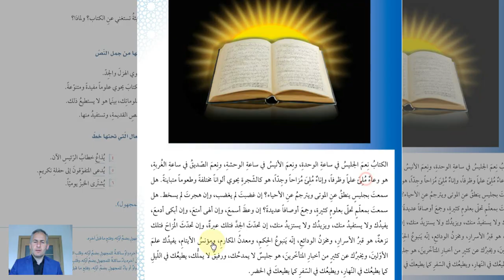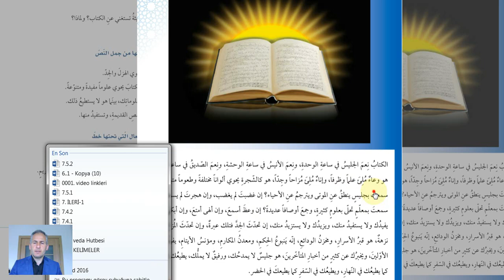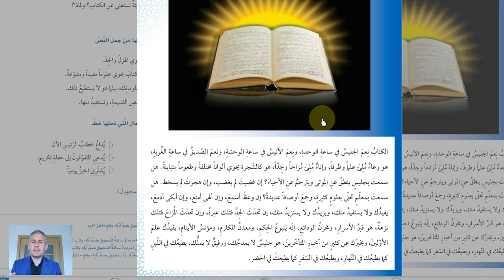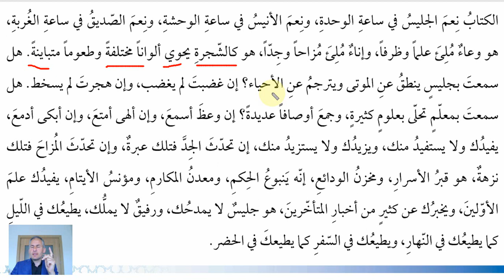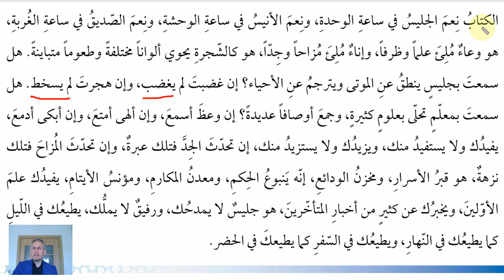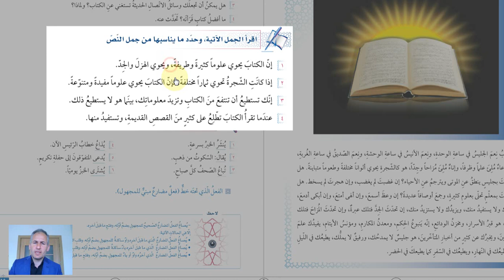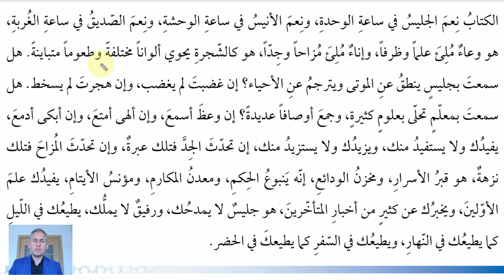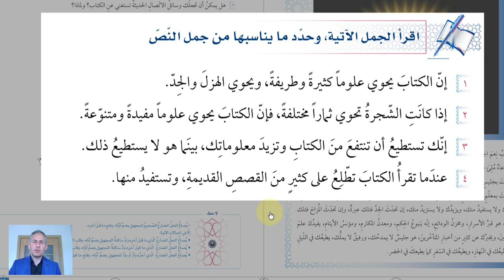ARAPÇA ÖĞREN 333 KİTAP /7.KİTAP 5.ÜNİTE/SİLSİLETÜ'L-LİSAN